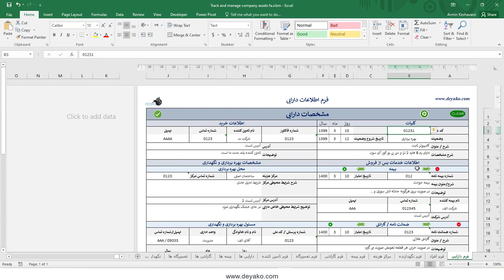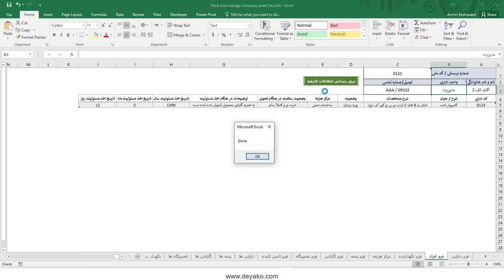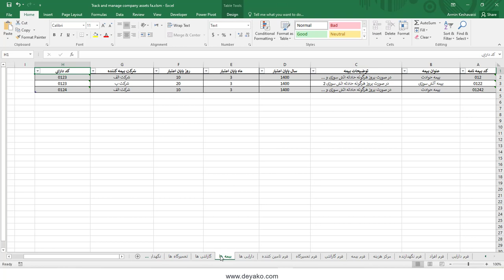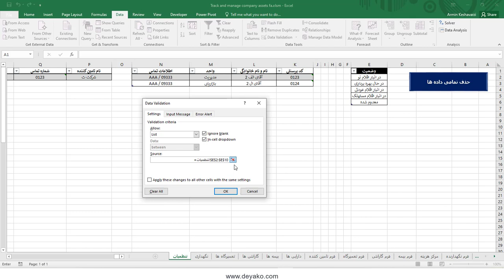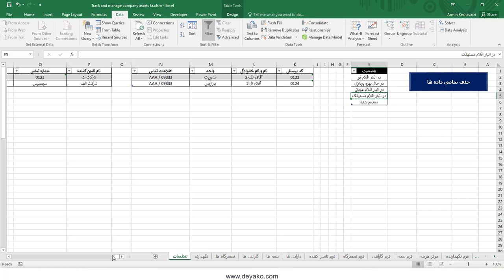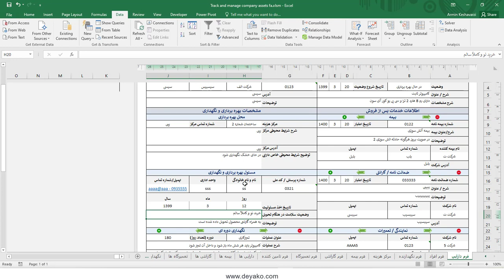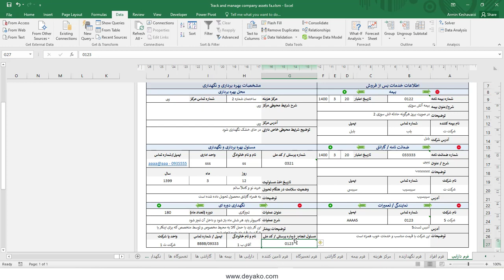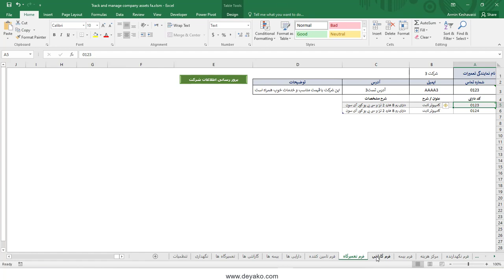نرم افزار مدیریت اموال و دارایی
نرم افزار مدیریت اموال و دارایی ها

با استفاده از این نرم افزار شما می توانید انواع اطلاعات مربوط به اموال و دارایی های خود را ثبت ، نگهداری و پیگیری کنید. این اطلاعات به طور کلی شامل مشخصات اصلی دارایی ، اطلاعات تامین کننده ، اطلاعات شخص استفاده کننده ، محل نگهداری ، تعمیرات و نگهداری دوره ای ، بیمه نامه ها ، گارانتی ها و اطلاعات تعمیرگاه های مجاز است